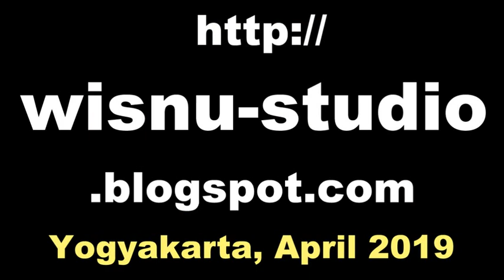Atraksi TENAGA DALAM / Tradisi Sadranan Karang Kalitirto Berbah Sleman [HD]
Atraksi tenaga dalam, bergelantungan pada lampu neon. Lampu Neon tidak pecah sama sekali. Acara Tradisi Sadranan di Karang Kalitirto Berbah Sleman Yogyakarta.

tenaga dalam psht, tenaga dalam asmaul husna,
tenaga dalam merpati putih,
tenaga dalam tapak suci,
tenaga dalam iks pi kera sakti,
tenaga dalam pencak silat,
tenaga dalam pernafasan,
sadranan adalah, nyadran adalah,
sadranan cepogo, sadranan boyolali,
sadranan berbah, sadranan sleman,
sadranan yogyakarta, sadranan jogja,
nyadran jogja, nyadran yogyakarta,
nyadran agung kulon progo,
nyadran balongdowo, sadranan balongdowo,
sadranan temanggung, sadranan klaten,
sadranan wotgaleh berbah sleman